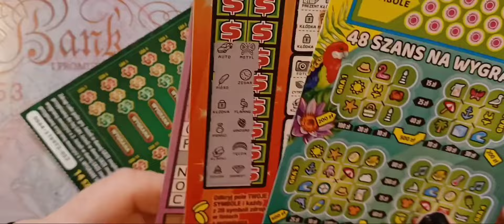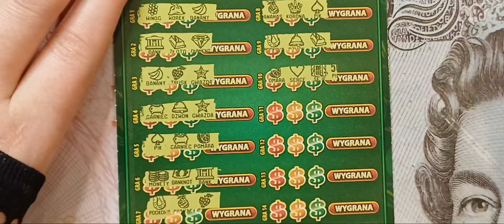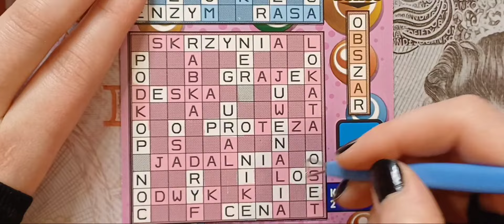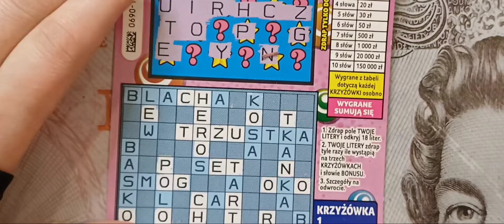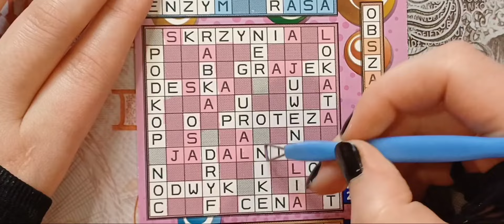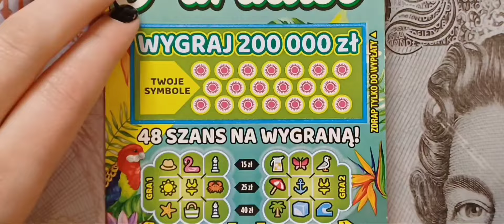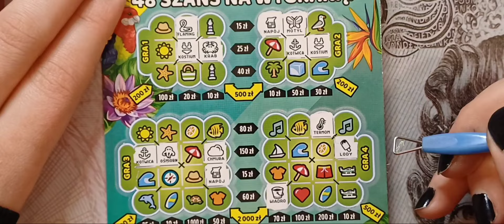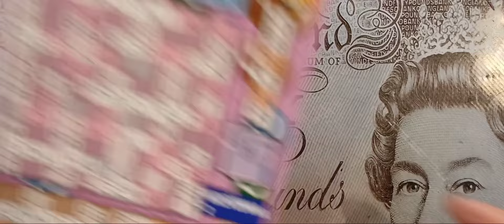Ulubieńcy w akcji! 😁 Co za zdrapka się znalazła 💪🏻😄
Chcesz nam pomóc w rozwoju kanału to proszę zostaw 👍🏻, komentarz lub suba 🥰

M&M 😁🖤💎👐🏻

Jeżeli chcesz się z nami podzielić wygranymi w lotto napisz do nas mail 👇🏻